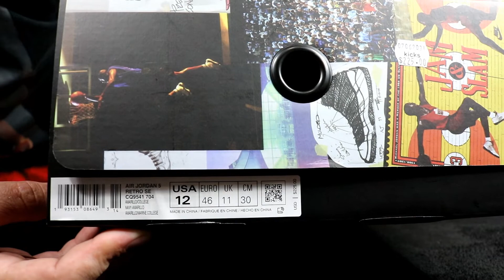JORDAN 5 MICHIGAN REVIEW with jaysmithjordans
Giving a Review on the Jordan 5 Michigan sneakers. This is a New Sneaker Channel. HUGE JORDAN 1 GIVEAWAY COMING!